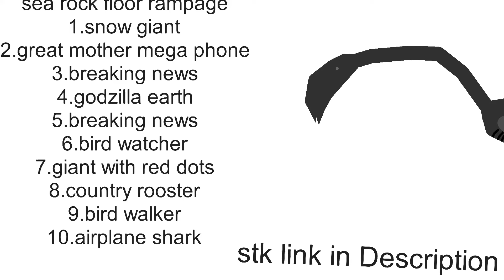A contest (check description)